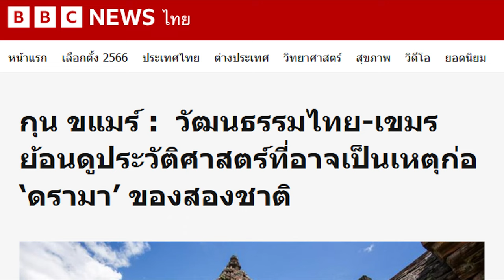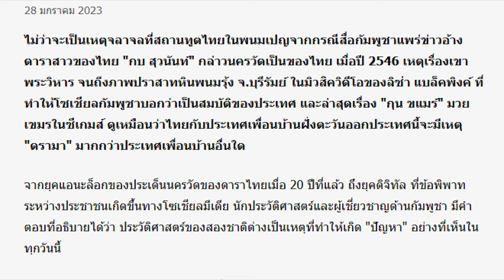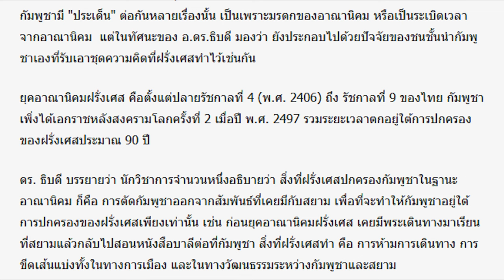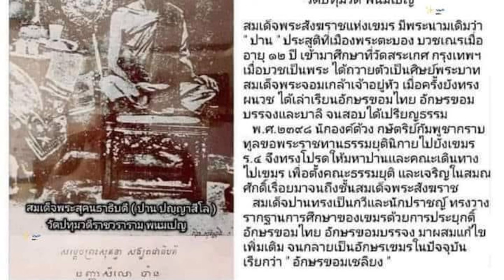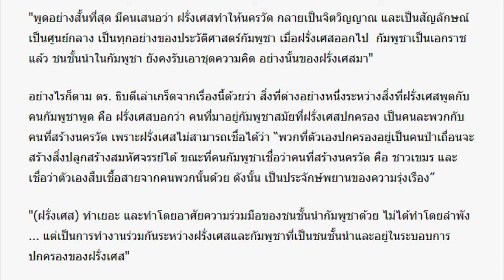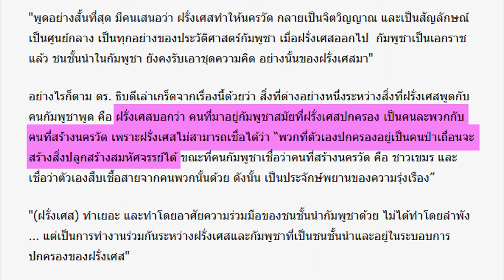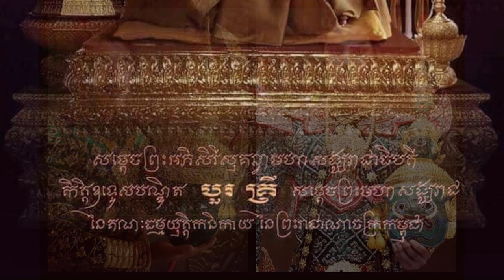Ep98 อ้าว !! งานเข้า ฝรั่งเศสก็รู้ว่าปราสาทนครวัดไม่ได้สร้างโดยชาวเขมร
คนป่าเถื่อนไม่สามารถสร้างสิ่งปลูกสร้างอันมหัศจรรย์ได้ แต่ก็ต้องโปรโมทเขมร โดยอ้างว่า ขอม เป็นเขมรโบราณ และลบคำว่า "ขอม" ออกไปจากการรับรู้ของคนทั่วไป
            ผมได้อ่านข่าวใน BBC Thailand เรื่อง กุน ขแมร์ วัฒนธรรมไทย - เขมร ย้อนดูประวัติศาสตร์ที่อาจเป็นเหตุก่อ "ดราม่า" ของสองชาติ เป็นข้อเขียนของ ธันยพร บัวทอง ผู้สื่อข่าวบีบีซีไทย กรุงเทพฯ เมื่อวันที่ 28 มกราคม 2023
           มีรายละเอียดมาก ผมขออนุญาตสรุปและนำมาเล่าให้ฟัง ดังนี้ครับ
          ไม่ว่าจะเป็นเหตุจลาจลที่สถานทูตไทยในพนมเปญ จากกรณีสื่อกัมพูชาแพร่ข่าว เกี่ยวกับดาราสาวของไทย เมื่อปี 2546 เหตุเรื่องเขาพระวิหาร จนถึงภาพปราสาทหินพนมรุ้ง จ.บุรีรัมย์ ในมิวสิควิดีโอของลิซ่า แบล็คพิงค์ ที่ทำให้โซเชียลกัมพูชาบอกว่าเป็นสมบัติของประเทศ และล่าสุดเรื่อง "กุน ขแมร์" มวยเขมรในซีเกมส์
ดูเหมือนว่าไทยกับประเทศเพื่อนบ้านฝั่งตะวันออกประเทศนี้ จะมีเหตุ "ดราม่า" มากกว่าประเทศเพื่อนบ้านอื่นใด
         จากยุค Analog ของประเด็นนครวัดของดาราไทยเมื่อ 20 ปีที่แล้ว ถึงยุค Digital ที่ข้อพิพาทระหว่างประชาชนเกิดขึ้นทางโซเชียลมีเดีย นักประวัติศาสตร์และผู้เชี่ยวชาญด้านกัมพูชา มีคำตอบที่อธิบายได้ว่า ประวัติศาสตร์ของสองชาติ ต่างเป็นเหตุที่ทำให้เกิด "ปัญหา" อย่างที่เห็นในทุกวันนี้
          สำหรับสงครามครั้งสำคัญๆ อาจารย์ ดร.ธิบดี เล่าว่า เท่าที่มีหลักฐาน สงครามใหญ่ครั้งแรก คือ ช่วงศตวรรษที่ 15 หรือประมาณ 100 ปี หลังจากตั้งกรุงศรีอยุธยา สยามยกทัพไปยึดศูนย์กลางทางการเมืองการปกครองของกัมพูชา ซึ่งเวลานั้นอยู่ที่เสียมราฐ หรือที่ตั้งของนครวัด นครธม สงครามครั้งนั้นได้มีการกวาดต้อนเอาผู้คน รวมถึงบรรดาสมณะ ชีพราหมณ์ ทรัพย์สมบัติสิ่งของทั้งหลายทั้งปวง รวมถึงบรรดารูปสำริดอื่น ๆ กลับมาที่อยุธยาด้วย (ผมขอแสดงความคิดเห็นว่า การกวาดต้อนผู้คนเข้ามา เป็นชาวขอม ไม่ใช่ชาวเขมรครับ)
          "นี่เป็นการทำให้เกิดการรับอารยธรรมครั้งใหญ่ ครั้งหนึ่งที่ไทยรับจากกัมพูชา"  ดร. ธิบดี เล่าต่อว่า เมื่อเข้ามาช่วงธนบุรี กลางศตวรรษที่ 18  หรือต้นกรุงเทพฯ (รัตนโกสินทร์) ครึ่งหลังศตวรรษ ที่ 18 สงครามเพิ่มจำนวนความถี่ขึ้น ในกัมพูชาเองกลุ่มการเมือง ของเจ้านายและขุนนาง ก็มีการสู้รบตบตีแย่งอำนาจกันภายใน ซึ่งมีมาตั้งแต่สมัยอยุธยาหรือตั้งแต่ศตวรรษที่ 16 แล้ว เมื่อฝ่ายหนึ่งสู้ไม่ได้ ก็เข้ามาขอความช่วยเหลือกับอยุธยาหรือกรุงเทพฯ ความเป็นไปเช่นนี้ ทำให้เกิดอีกสิ่งตามมาคือ เกิดบรรดากลุ่มของคนที่ "โปร" (สนับสนุน) สยาม ซึ่งอาจหมายรวมถึงการยินดีหรือชื่นชอบในวัฒนธรรมของสยามด้วย เนื่องจากตนเอง ต้องเข้ามาอยู่ในสยาม
เมื่อได้มาเห็น แล้วก็มารับเอาวัฒนธรรมต่าง ๆ กลับไป อย่างไรก็ตาม  มีผู้ศึกษาประวัติศาสตร์บางสายอธิบายว่า การรับเอาวัฒนธรรมไป ระหว่างกัน อาจจะไม่ได้ผ่านสงครามเพียงอย่างเดียว
           นักวิชาการประวัติศาสตร์จากรั้วจุฬาฯ กล่าวว่า มีนักวิชาการจำนวนหนึ่งอธิบายว่า การที่ไทยและกัมพูชา
มี "ประเด็น" ต่อกันหลายเรื่องนั้น เป็นเพราะมรดกของอาณานิคม หรือเป็นระเบิดเวลาจากอาณานิคม  แต่ในทัศนะของ อ.ดร.ธิบดี มองว่า ยังประกอบไปด้วยปัจจัยของชนชั้นนำกัมพูชาเอง ที่รับเอาชุดความคิดที่ฝรั่งเศสทำไว้เช่นกัน
          ยุคอาณานิคมฝรั่งเศส คือตั้งแต่ปลายรัชกาลที่ 4 (พ.ศ. 2406) ถึง รัชกาลที่ 9 ของไทย กัมพูชา เพิ่งได้เอกราชหลังสงครามโลกครั้งที่ 2 เมื่อปี พ.ศ. 2497 รวมระยะเวลาตกอยู่ใต้การปกครองของฝรั่งเศสประมาณ 90 ปี  ดร. ธิบดี บรรยายว่า นักวิชาการจำนวนหนึ่งอธิบายว่า สิ่งที่ฝรั่งเศสปกครองกัมพูชาในฐานะอาณานิคม ก็คือ การตัดกัมพูชาออกจากสัมพันธ์ ที่เคยมีกับสยาม เพื่อที่จะทำให้กัมพูชาอยู่ใต้การปกครองของฝรั่งเศสเพียงเท่านั้น เช่น ก่อนยุคอาณานิคมฝรั่งเศส เคยมีพระ เดินทางมาเรียนที่สยาม แล้วกลับไปสอนหนังสือบาลีต่อ
ที่กัมพูชา สิ่งที่ฝรั่งเศสทำ คือ การห้ามการเดินทาง การขีดเส้นแบ่งทั้งในทางการเมือง และในทางวัฒนธรรมระหว่างกัมพูชาและสยาม
         อีกประเด็นที่เป็นผลจากการเข้ามาปกครองกัมพูชาของฝรั่งเศส คือ การสร้างตัวตน หรืออัตลักษณ์ของกัมพูชาขึ้นมา โดยอิงกับสิ่งที่มีอยู่เดิมของกัมพูชาขึ้นมา นั่นคือบรรดาโบราณสถานทั้งหลายทั้งปวง โดยเฉพาะอย่างยิ่งนครวัด "พูดอย่างสั้นที่สุด มีคนเสนอว่า ฝรั่งเศสทำให้นครวัด กลายเป็นจิตวิญญาณ และเป็นสัญลักษณ์ เป็นศูนย์กลาง เป็นทุกอย่าง ของประวัติศาสตร์กัมพูชา เมื่อฝรั่งเศสออกไป  กัมพูชาเป็นเอกราชแล้ว ชนชั้นนำในกัมพูชา ยังคงรับเอาชุดความคิดอย่างนั้น ของฝรั่งเศสมา"

           อย่างไรก็ตาม ดร. ธิบดีเล่าเกร็ดจากเรื่องนี้ด้วยว่า สิ่งที่ต่างอย่างหนึ่งระหว่างสิ่งที่ฝรั่งเศสพูดกับคน
           กัมพูชาพูด คือ ฝรั่งเศสบอกว่า คนที่มาอยู่กัมพูชาสมัยที่ฝรั่งเศสปกครอง เป็นคนละพวกกับคนที่สร้าง
           นครวัด เพราะฝรั่งเศสไม่สามารถเชื่อได้ว่า

           “พวกที่ตัวเองปกครองอยู่เป็นคนป่าเถื่อน จะสร้างสิ่งปลูกสร้าง  อันมหัศจรรย์ได้  ขณะที่คนกัมพูชาเชื่อว่า
           คนที่สร้างนครวัดคือ ชาวเขมรและเชื่อว่าตัวเองสืบเชื้อสายจาก คนพวกนั้นด้วย  ดังนั้น เป็นประจักษ์
           พยานของความรุ่งเรือง”

          "(ฝรั่งเศส) ทำเยอะ และทำ โดยอาศัยความร่วมมือของชนชั้นนำกัมพูชาด้วย ไม่ได้ทำโดยลำพัง แต่ เป็นการทำงานร่วมกัน ระหว่างฝรั่งเศสและกัมพูชา ที่เป็นชนชั้นนำ และอยู่ในระบอบการปกครองของฝรั่งเศส"

ขอบคุณบทความ จากเพจ BBC Thailand
ข้อเขียนของคุณธันยพร บัวทอง ไว้ ณ ที่นี้ด้วยครับ.